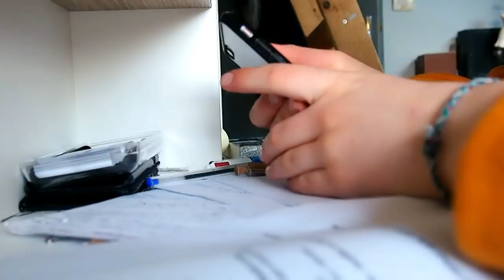STAGE A LA TÉLÉ ET CHAMBRE TUMBLR 2.0 / weekly vlog 7 francais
Hello tout le monde aujourd'hui nouveau weekly vlog sur ma semaine de stage et la décoration de ma chambre!

Et MOI?

-Pauline
-16 ans
-première
-Rouen